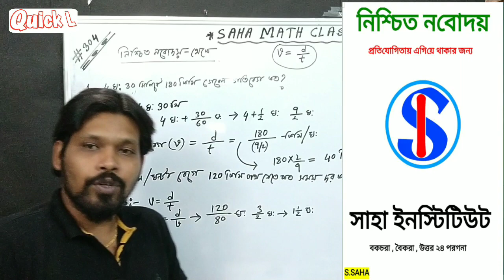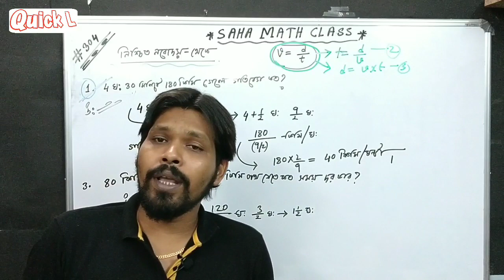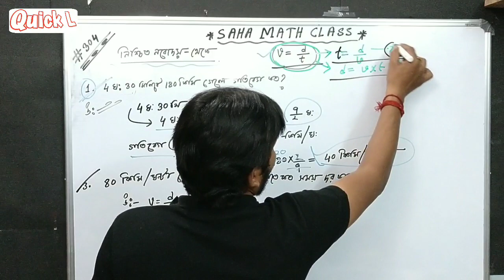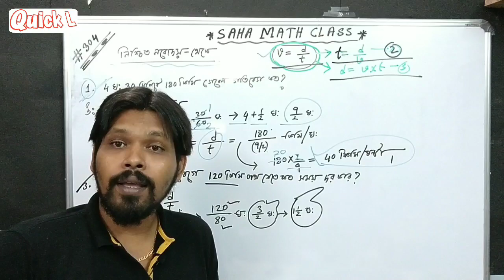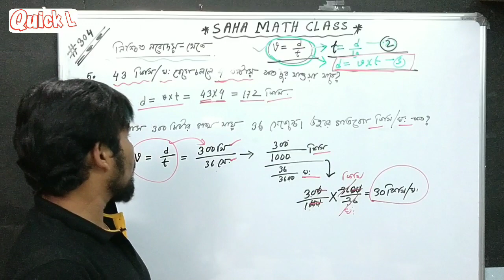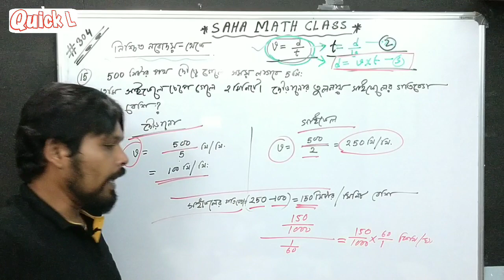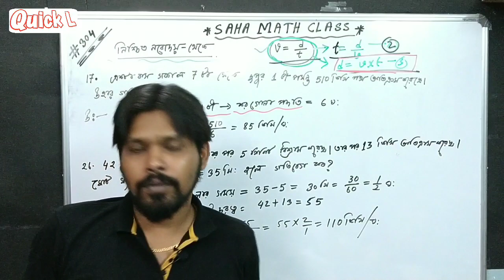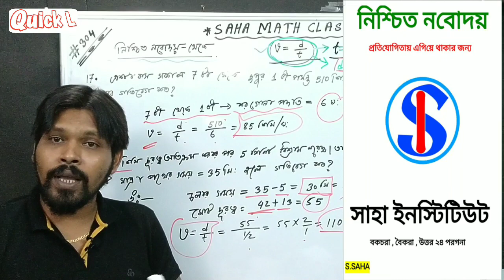Velocity maths for combined course , Jnvst , Ramakrishna mission , army school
গতিবেগে এর উপর নিশ্চিত নবোদয় বই থেকে কয়েকটি সমস্যার সমাধান করা হল ।